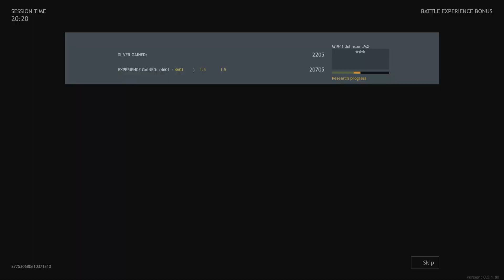Enlisted: USA Gare de Saint-Lo invasion [119 kills]